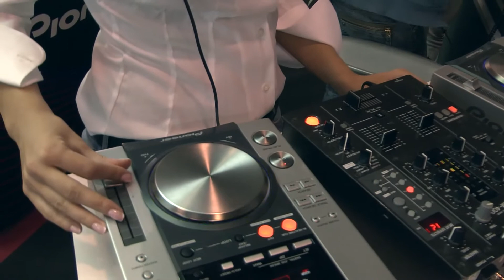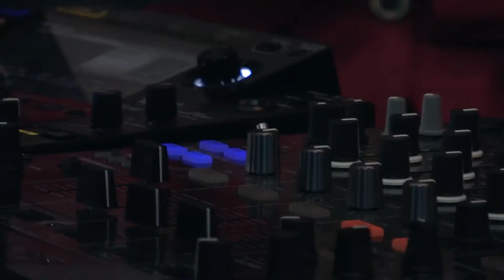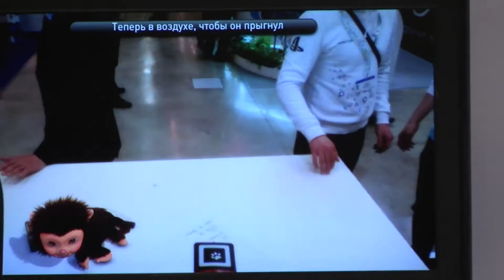Репортаж с HDI Show-2010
С 15 по 18 апреля в Москве проходила известная международная выставка HDI Show-2010.

На HDI Show-2010 в течение 4 дней гостям были представлены новинки ведущих мировых производителей и крупнейших российских дистрибьюторов в области аудио- и видеотехнологий и домашних систем развлечений: 3D-технологии, домашние компьютеры, LED-телевизоры, видеопроекторы, Blu-ray и HD-проигрыватели, наушники, кабели, мебель для домашних кинотеатров и крепления для аппаратуры.

Наше участие в этой выставке -- проведение мастер-классов для всех желающих по популярным и новым программным продуктам в рамках проекта «Школа Технологий» совместно с журналом ComputerBild.
Так что смотрите наш репортаж с выставки и оставляйте свои мысли в комментариях!